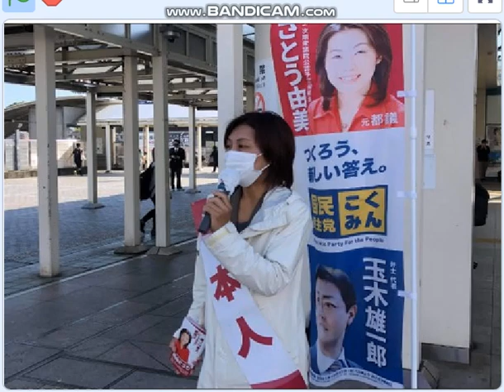八王子さとう由美さん,市民の応援にあたり国民民主の玉木代表のネトウヨ姿勢＝自民盗へつらい、どうにかなりませんか？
画像は2023/12/29 集会第三弾 録画版 ＝「Xデーはまだかな♪自民党と萩生田光一氏にＮＯ！！八王子市民怒りの緊急集会！カルト、裏金、加計学園＠八王子マルベリーブリッジ 」。